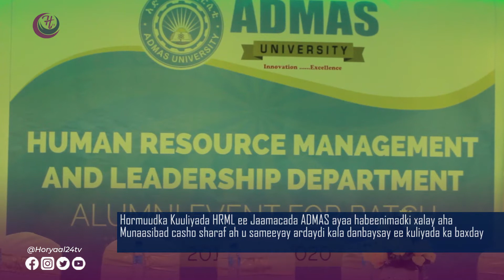Hormuudka Kuuliyada HRML ee Jaamacada ADMAS ayaa habeenimadki xalay aha Munaasibad sameeyay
Hormuudka Kuuliyada HRML ee Jaamacada ADMAS ayaa habeenimadki xalay aha Munaasibad casho sharaf ah u sameeyay ardaydi kala danbaysay ee kuliyada ka baxday

Guleed Maxamed Cismaan